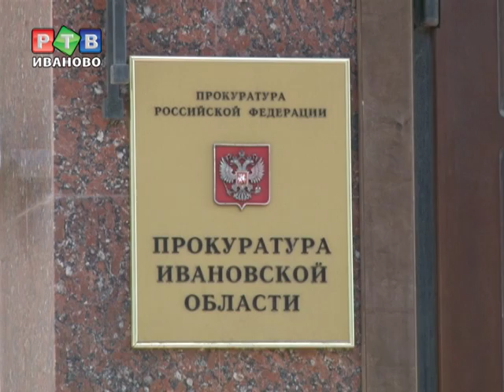В районах не умеют работать с кровью